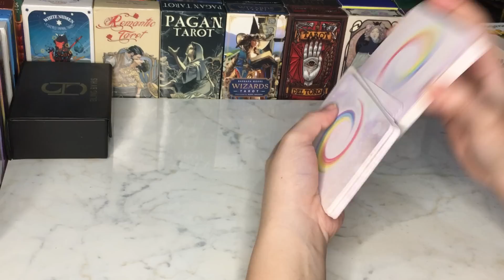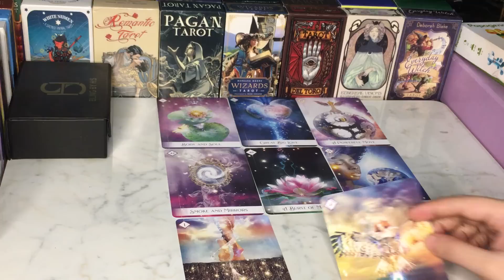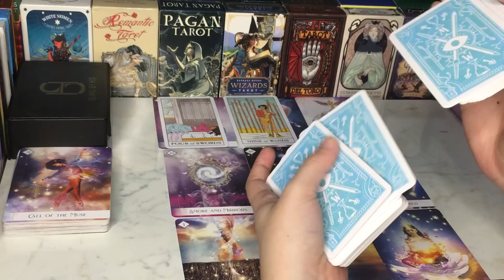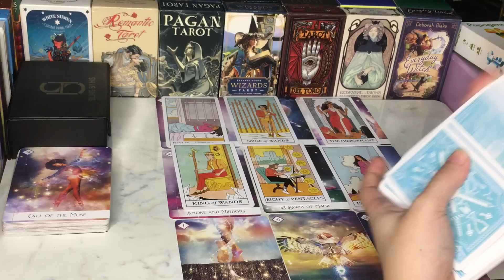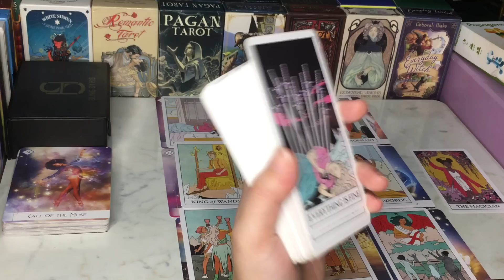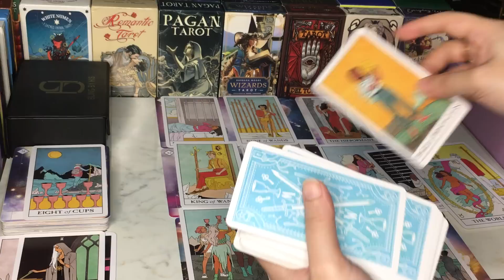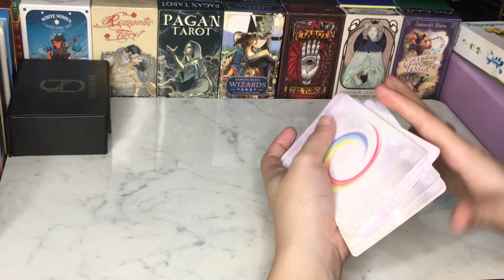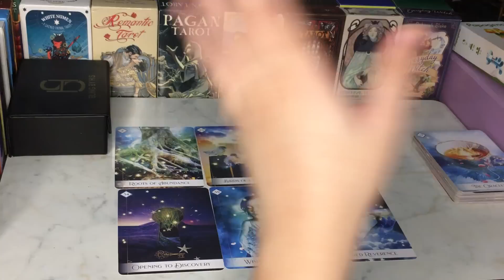NO CONTACT🎟 CURRENT THOUGHTS💭YOUR PARTNER💕nocontact